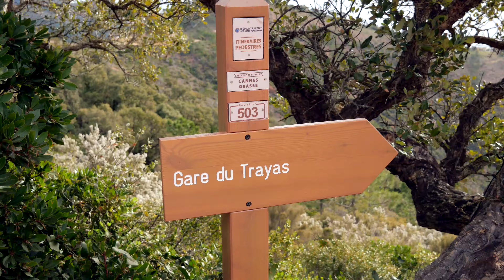Lever de soleil au Pic de L'Ours - Esterel - 4K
⛰🚶‍♂Pour cette nouvelle randonnée, je vous propose de partir vers le Pic de l'ours dans l'Esterel pour un lever de soleil ! Cette randonnée peut s'effectuer depuis beaucoup de point de départ différent. En venant des Alpes Maritimes je suis parti depuis la gare du Trayas pour cet itinéraire de 7km.  😍

Mon matériel :
Hybride Panasonic Lumix GX9
Objectif Lumix G Vario 12-60 mm f/3.5-5.6
Micro RodeV VideoMicro
Drone DJI Mavic Pro
Karma Grip
GoPro hero 6
Attache Peak Design